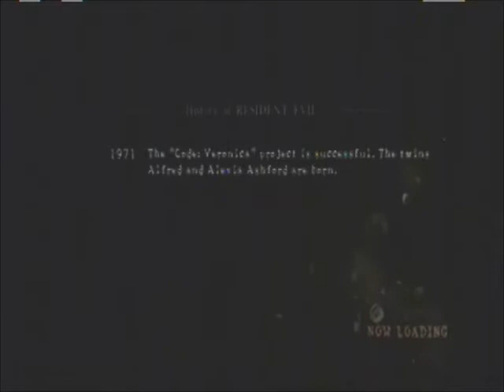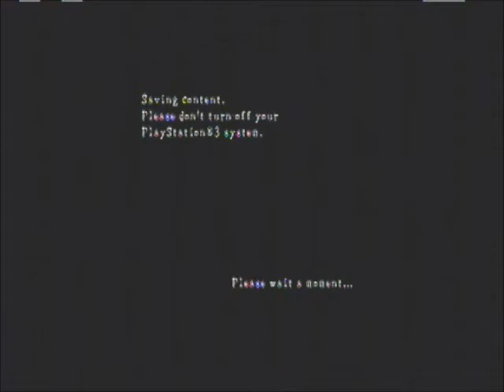D&S Play RE5-Lost In Nightmares 004: Happy Birthday S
The main reason for doing this LP earlier than I originally scheduled it is...well it's my wife's birthday.  We have know each other for 10 years and engaged for almost 6 years.  To show my love for her on April 18, 2011, I going to upload one of the games she truly enjoy.  Desperate Escape will be coming soon.